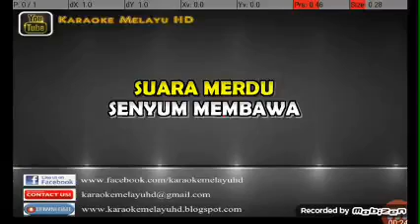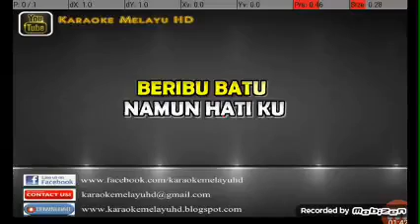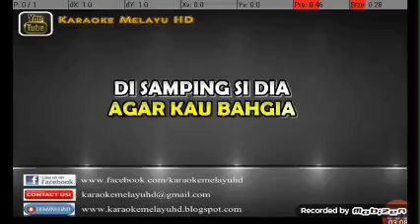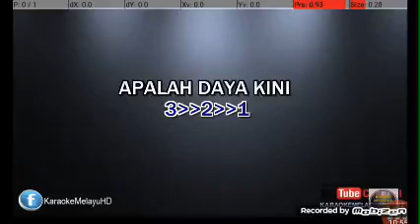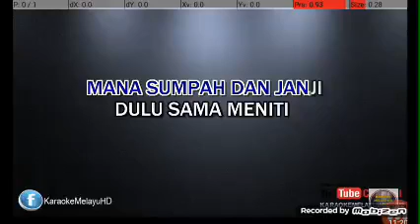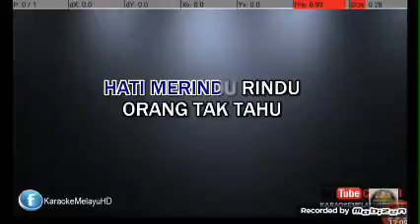14 August 2020(2)